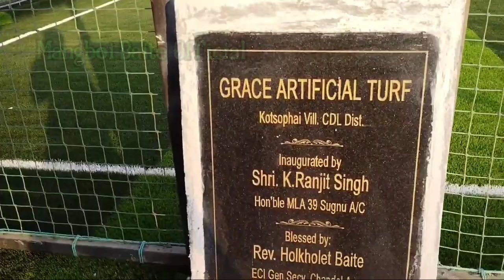SUGNU GRACE TURF KOTSOPHAI || Mangboi Baite Vlog.